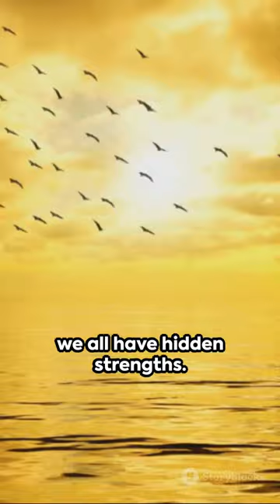These birds can eat up to 24 thousand insects in a day 😮🐦| Goldcrest 🫠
Discover fascinating and little-known facts about goldcrest birds in this informative video. Learn about their unique behaviors, habitat, and why they are a species worth exploring. Whether you're a bird enthusiast or simply curious about the natural world, this video will provide you with valuable insights into the captivating world of goldcrest birds.